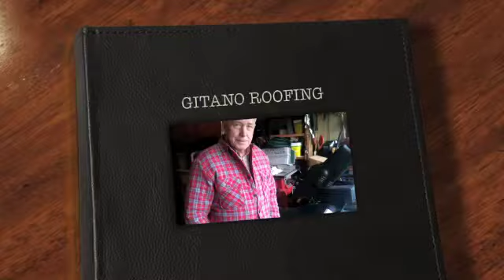Another Happy Customer